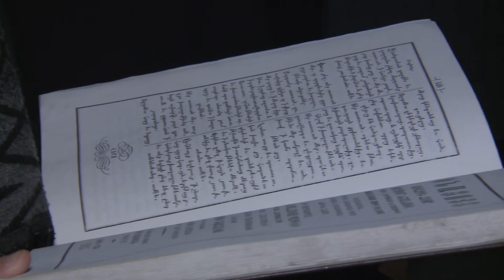An Overview of the Three Deacons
On our shooting day, Deacons Davit, Hovhannes and Artak came from their places of service to the Deacons’ meeting held at the Writers' House in Tsakhkadzor. They were gathered on the occasion of the Feast of St. Stephen the Proto-Deacon and all Deacons.

Ակնարկ երեք սարկավագների մասին

Դավիթ, Հովհաննես և Արտակ սարկավագները մեր նկարահանման օրը Գրողների Ծաղկաձորի տանն անցկացվող սարկավագական հավաքին եկել էին ծառայության իրենց վայրերից: Հավաքվել էին Սբ. Ստեփանոս Նախավկայի և բոլոր սարկավագների տոնին ընդառաջ: